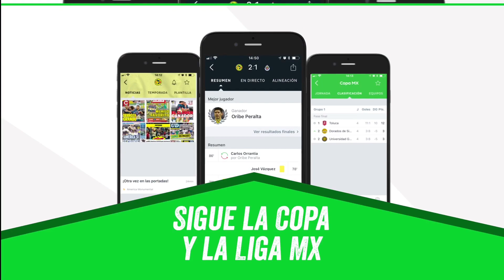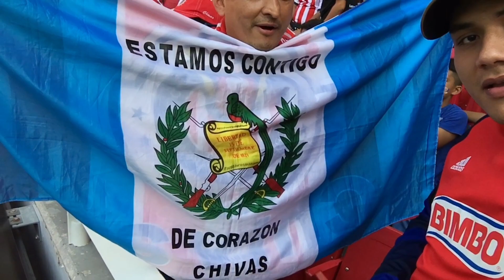EMPATE DE ÚLTIMO MINUTO!! Chivas vs Querétaro 1-1 Liga MX jornada 10 2018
DESCARGA ONEFOOTBALL